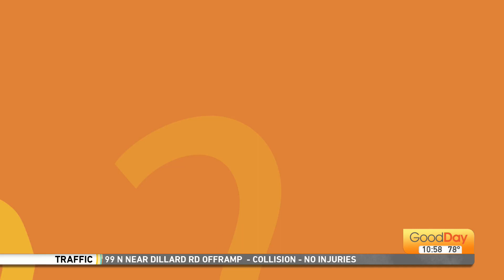Question of the Day - 4/27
We close out Thursday's show with Courtney's Question of the Day: What's your favorite cheesy treat?